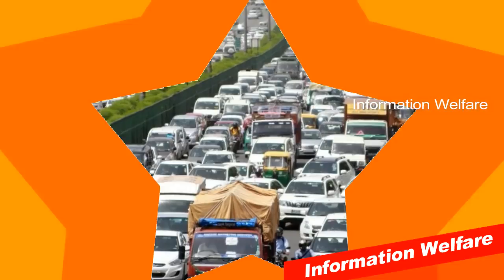மத்திய அரசு அதிரடி.!! எம்பி, எம்எல்ஏ, பஞ்சாயத்து தலைவர்கள், கவுன்சிலர்கள் விதிக்கப்பட்ட தண்டனை.!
மக்களால் தேர்வு செய்யப்படும்  எம்.எல்.ஏ.க்கள், எம்.பி.,பஞ்சாயத்து தலைவர்கள், கவுன்சிலர்கள், ஆகியோர் விதி மீறலில் ஈடுபட்டால் 2 மடங்கு அபராதம் செலுத்த வேண்டும் என அறிவித்துள்ளது.